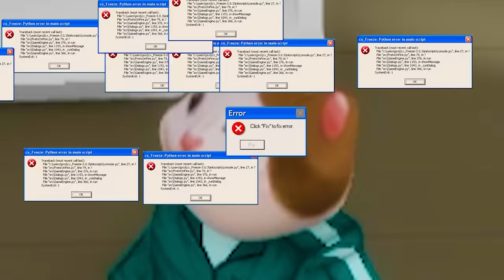I USED HACKS TO HIDE! (Brookhaven RP Funny Moments)